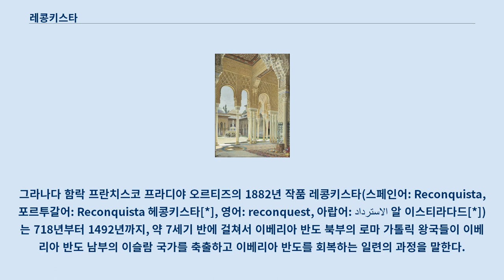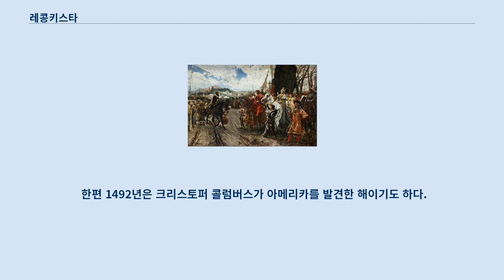레콩키스타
그라나다 함락 프란치스코 프라디야 오르티즈의 1882년 작품 레콩키스타(스페인어: Reconquista, 포르투갈어: Reconquista 헤콩키스타[*], 영어: reconquest, 아랍어: الاسترداد 알 이스티라다드[*])는 718년부터 1492년까지, 약 7세기 반에 걸쳐서 이베리아 반도 북부의 로마 가톨릭 왕국들이 이베리아 반도 남부의 이슬람 국가를 축출하고 이베리아 반도를 회복하는 일련의 과정을 말한다.
 레콩키스타는 에스파냐어와 포르투갈어로 ‘재정복’을 뜻하며 한국어로는 '국토 회복 운동'으로 번역하기도 한다.
 이는 우마이야 왕조의 이베리아 정복으로 잃어버린 가톨릭 국가의 영토를 회복했다는 의미를 갖는다.
 레콩키스타는 보통 722년 코바동가 전투에서부터 시작한 것으로 본다.
 포르투갈의 헤콩키스타는 1249년에 아폰수 3세가 알가르브(포르투갈어: Algarve, 아랍어: الغرب)를 점령하였을 때 완료되었다.
 아폰수 3세는 ‘포르투갈과 알가르브의 국왕’이라는 칭호를 쓴 최초의 포르투갈 군주였다.
 1492년에 아라곤의 페르난도 2세와 카스티야의 이사벨 1세의 에스파냐 연합왕국이 마지막 남은 이슬람 점령지인 그라나다를 정복하여 레콩키스타는 마무리된다.
 이 부분의 본문은 우마이야 왕조의 이베리아 정복입니다.
 750년 무렵의 이베리아 반도 녹색 지역이 우마이야 왕조의 영토 711년 부터 756년까지 우마이야 왕조의 이베리아 정복이 진행되었다.
 당시 이베리아 반도는 로마 가톨릭교회로 개종한 서고트족이 세운 서고트 왕국이 통치하고 있었다.
 왕위 계승권을 놓고 서고트 왕국이 내분에 휩싸이자 모로코의 아미르였던 타리크는 서고트족의 지원 요청을 명분으로 이베리아 반도를 침공하였다.
 주로 북아프리카의 베르베르인으로 구성된 무어인 전사들은 이 기간 동안 이베리아 전역을 정복하였다.
 이로써 피레네 산맥 이남의 이베리아 반도 전체가 이슬람화 되었으며 무슬림들은 코르도바를 수도로 삼고 이베리아를 통치하였다.
 한편, 피레네 산맥을 넘어 오늘날의 투르까지 진격하였던 이슬람 군대는 프랑크 왕국의 카롤루스 마르텔에게 패배한 뒤 북상을 멈추었다.
 이베리아의 서고트 영주들은 이슬람으로 개종하여 영지를 인정받거나 멸망하였다.
 이슬람의 통치 기간 동안 이베리아 반도는 알 안달루시아로 불렸다.
 우마이야 왕조의 이베리아 정복이 완료된 뒤 첫 아미르가 된 알 왈리드 1세이후 오랫동안 이슬람의 이베리아 통치는 안정적으로 지속되었다.
 그러나 우마이야 왕조는 다마스쿠스를 중심으로 한 시리아 지역 아랍인을 우대하는 차별 정책을 취했고 이는 내부에 여러 불만세력을 키우는 원인이 되었다.
 이는 결국 반란으로 이어졌고 우마이야 왕조는 해체되었다.
 우마이야 왕조의 뒤를 이어 아바스 왕조가 들어서자 이베리아 반도에는 살아남은 우마이야의 왕자 라흐만 1세가 후우마이야 왕조를 세웠다.
 또한 북아프리카에서는 파티마 왕조가 성립되어 이슬람 세계는 분열되었다.
 718년 무렵 서고트족의 귀족이자 아스투리아스 왕국의 영주였던 아스투리아스의 펠라기우스는 이슬람 지방 영주인 무누자에게 반기를 들었다.
 이후 펠라기우스는 칸타브리아의 페테르 공작 등과 연합하여 코바동가 전투를 치른다.
 이 전투는 이슬람 지방 정부에 대항한 로마 가톨릭교회 귀족의 반란에 불과하였으나 이후 이베리아 반도의 로마 가톨릭 국가 회복이라는 명분을 제공하였다.
 750년 자브 전투에서 아바스 왕조가 승리하고 우마이야 왕조가 몰락한 후 세워진 라흐만 1세의 후우마이야 왕조는 여전히 이베리아 반도 거의 대부분을 통치하고 있었다.
 그러나 우마이야 왕조의 붕괴 이후 이슬람 지방 영주인 아미르들의 전폭적인 지지를 받지는 못하고 있었다.
 라흐만 1세에 반대하던 바르셀로나의 아미르는 카롤루스 대제에게 지원을 요청하였다.
 77...